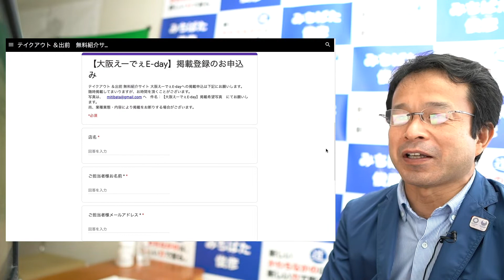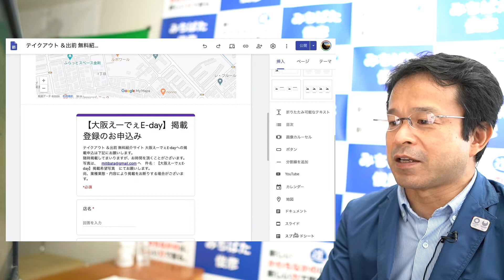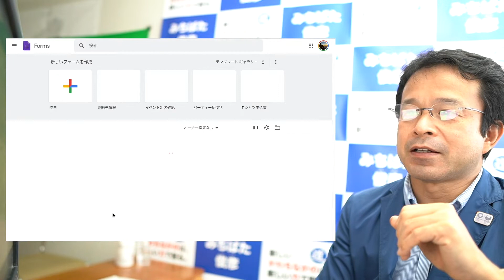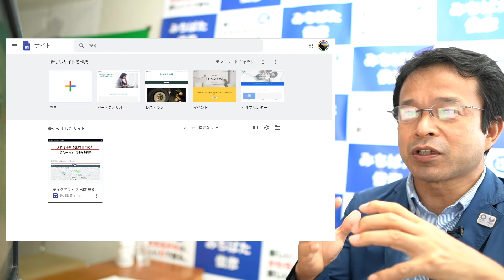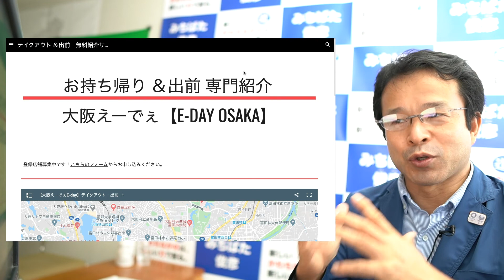誰でも簡単無料！テイクアウト ＆持ち帰りサイトの作り方。 Google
■誰でも簡単！テイクアウト ＆持ち帰りサイトの作り方。
　＊私は、29分で作成しました（笑）

例えば、地域の商店街さんやまちづくり　でも活用できると思いますので
シェアします。

【作り方・手順】
１、グーグルサイトでは、無料でホームページを作ることができます。
　　はじめにグーグルのアカウントを作成
　　グーグルサイトのページで、グーグルのアカウントを使ってログイン。
　　ログインした後、 [新しいサイトを作成] 。
２、Google フォームで受付申込フォームの作成。
　　そのフォームをグーグルサイトへ埋め込み。
３、Googleマップで、マイマップで地図を作成。
　　そのマイマップをグーグルサイトへ埋め込み。

【ボランティア募集】
ポスティングボランティアを大募集してます！
一人でも多くの方に市政の状況を知ってもらいたいので、お願いいたします

河内長野市議会議員　道端俊彦（みちばた としひこ）
河内長野市議会議員（現在2期目）
「日本一の安全・安心な集約連携都市かわちながの」を目指して活動中！
地域経済活性化で地方創生を。
子ども達の未来の為に、河内長野の未来の為に。

【Facebookページ（河内長野市議会議員　道端俊彦）】
【アメブロ　河内長野市議会議員　道端俊彦】

MY GEAR :
Apple MacBook Pro
Apple iPad Pro
SONY α6400 ILCE-6400
SIGMA 30mm F1.4 DC DN
Canon EOS70D
TAMRON 18-400mm F3.5-6.3 DiII VC HLD
DJI Osmo Mobile 2
GoPro HERO3+